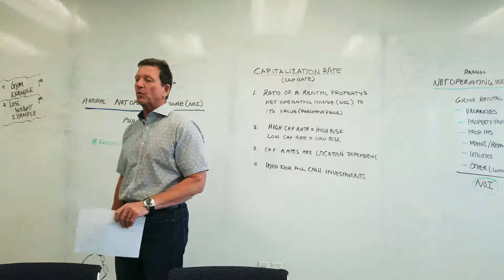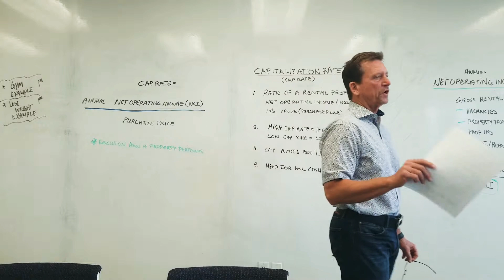If you don't know where you're going, you'll probably end up somewhere else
The importance of setting goals